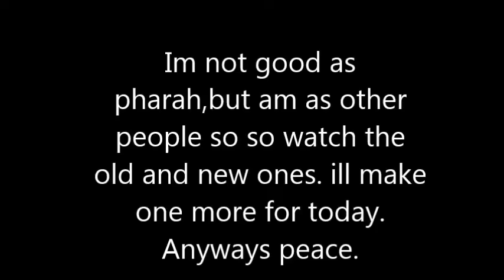Pharah Play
'bad as Pharah, so another plays coming out today.